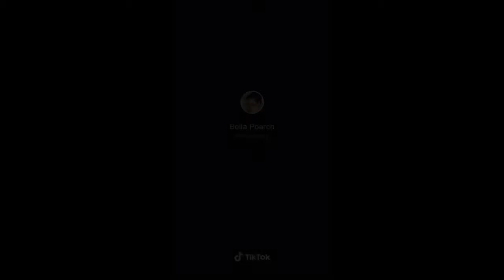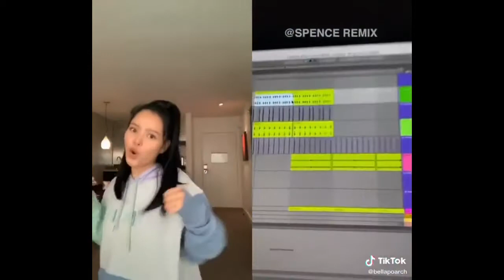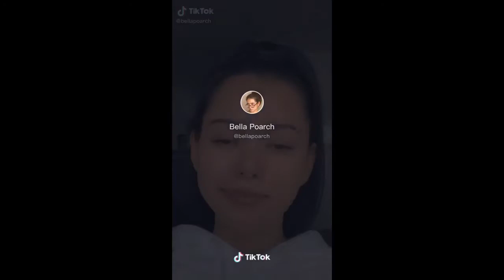Bella Poarch Tiktok Compilation ✨